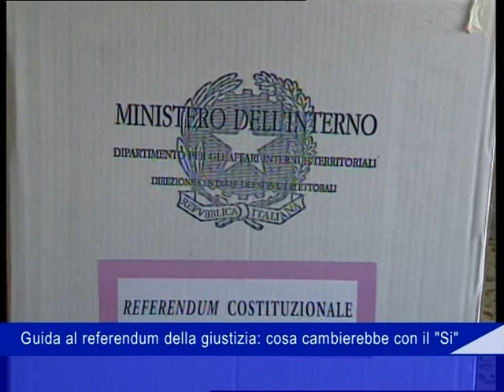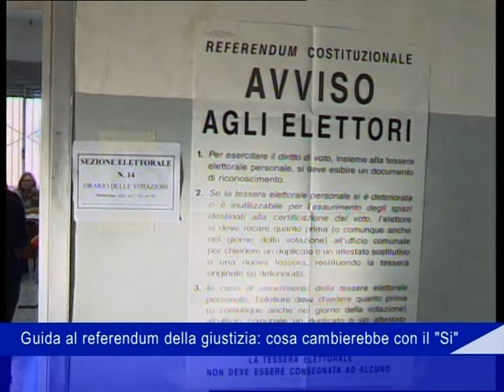Referendum giustizia 12 Maggio